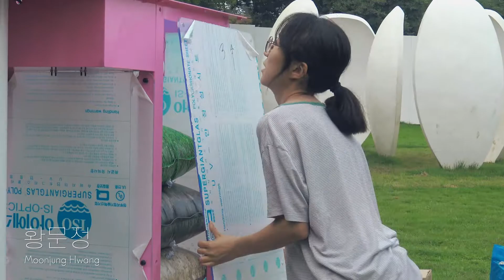apmap 2019 jeju - islanders made Teaser 3: Installation View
SOUND
Markvard: